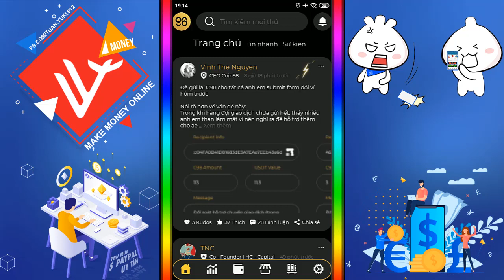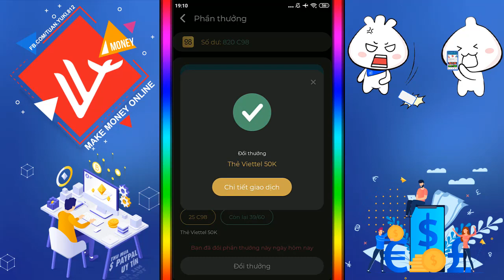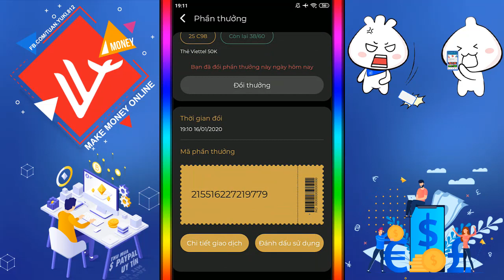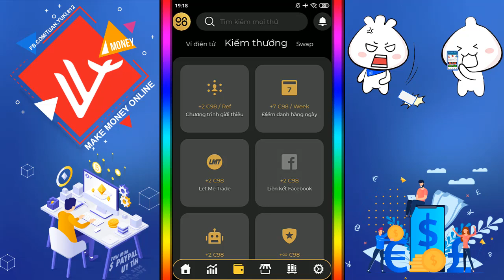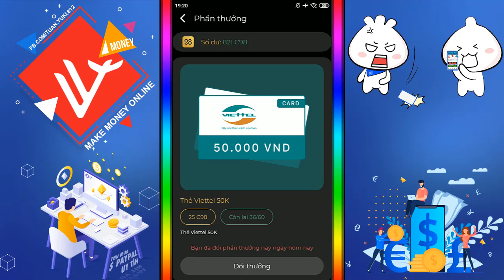Đổi 50k Thẻ Cào Hàng Ngày Điểm Danh App Coin98 - LVT | Kiếm Tiền Online